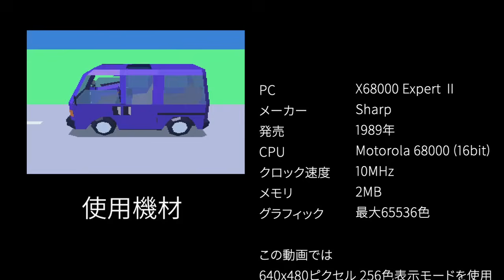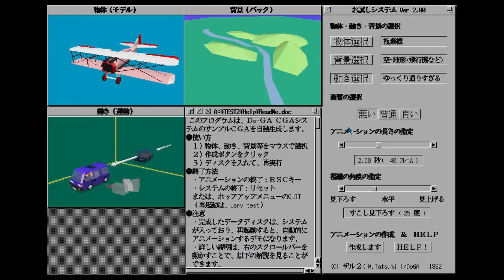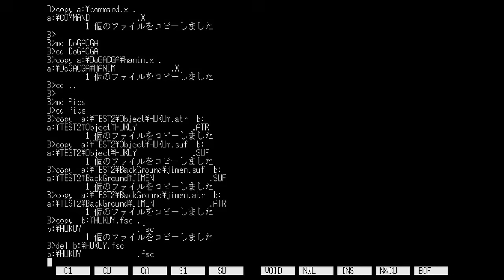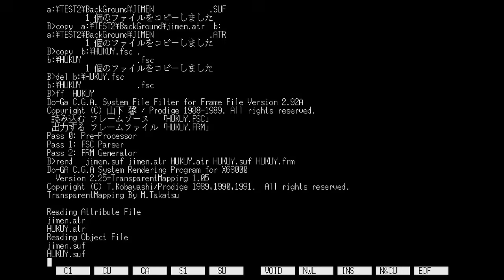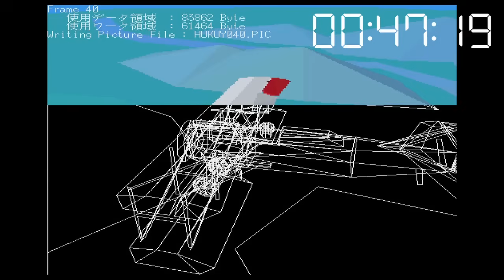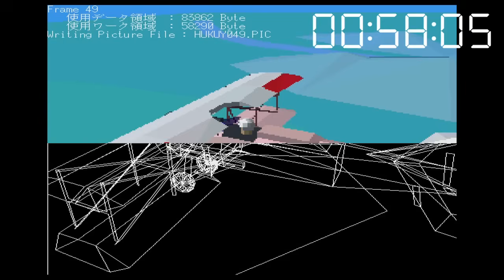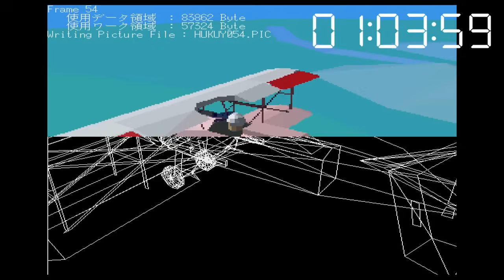1990年代のレトロPCで作る！3D CGアニメーション | 3D CGA on a 90s Retro PC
0:00 イントロ～使用機材
1:00 CGA作成(Do-GA CGAシステム)
3:09 CG描画開始(ワイヤーフレーム～色塗り) 等倍速
4:23 CG描画 10倍速
12:00 CGA完成

1989年発売の日本製PCであるSharp X68000で3D CGアニメーションを作成する過程です。
当時はGPUが無く、全てCPU演算で処理されていました。

当時の家庭用PCでは最高スペックと言って差し支えないX68000。
16bit CPU, クロック周波数10MHz, メモリ2MBでこんな事ができていました。
当時の技術者に敬服しつつ、久しぶりに動かしてみました。